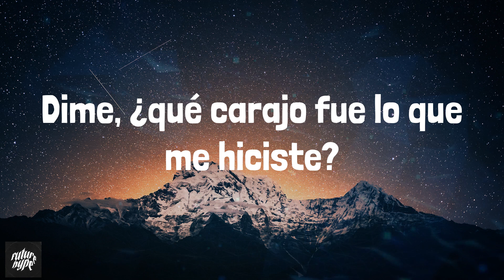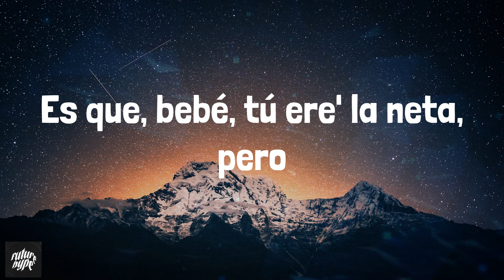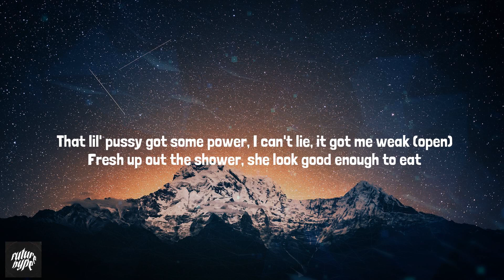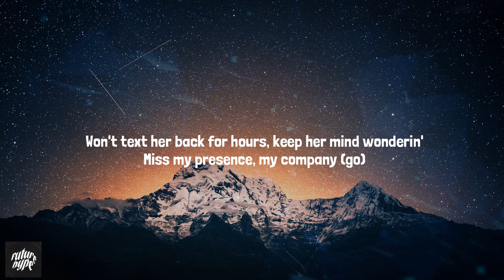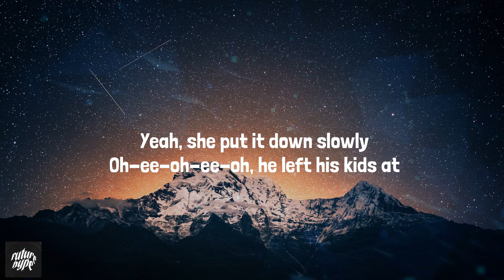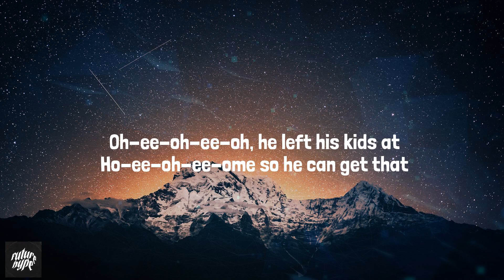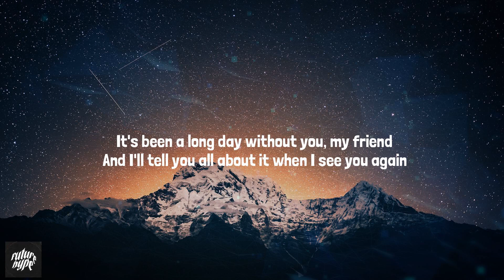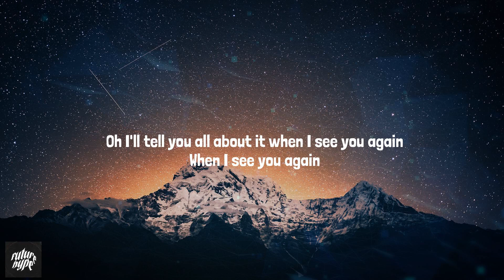Ozuna - Hey Mor (Lyrics) Mix| Moneybagg Yo,Sam Smith,Wiz Khalifa